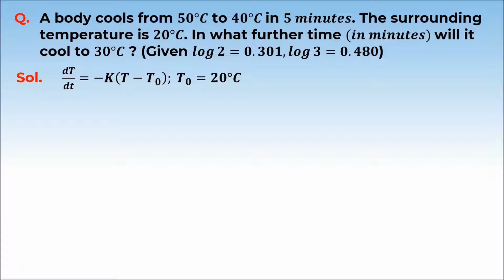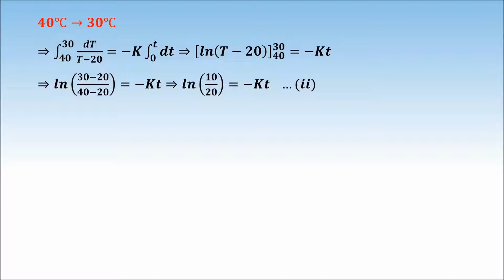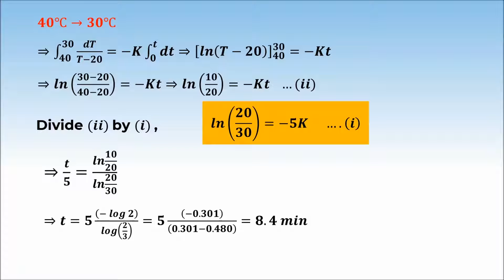8. 11P11.3 PSV 4 Newton’s Law Of Cooling